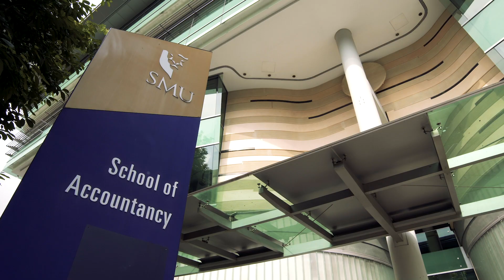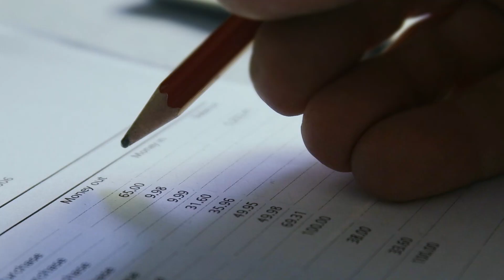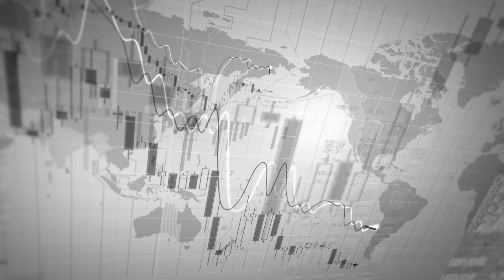Family Firms & Internal Control | SMU Research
What are the implications of family control and ownership on a firm's voluntary disclosure practices? Are there any warning signs that investors should look out for?

A family firm is one where members of the founding family continue to hold positions in top management, are on the board, or are blockholders (owners of large blocks of shares) of the company. Family firms are characterised by the founding family’s concentrated ownership and the founding family members’ active involvement in the firms’ management either as top executives or as directors.

Lee Kong Chian Professor of Accounting, Chen Xia, shares about why it is important to better understand the unique characteristics of family ownership, and how it affects their financial disclosure choices.

Research Interests
Financial analysts; Institutional investors; Family firms; Earnings restatements

CHEN, Xia; CHEN, Shuping; and CHENG, Qiang. Do family firms provide more or less voluntary disclosure?. (2008). Journal of Accounting Research. 46, (3), 499-536.

Abstract
We examine the voluntary disclosure practices of family firms. We find that, compared to nonfamily firms, family firms provide fewer earnings forecasts and conference calls, but more earnings warnings. Whereas the former is consistent with family owners having a longer investment horizon, better monitoring of management, and lower information asymmetry between owners and managers, the higher likelihood of earnings warnings is consistent with family owners having greater litigation and reputation cost concerns. We also document that family ownership dominates nonfamily insider ownership and concentrated institutional ownership in explaining the likelihood of voluntary disclosure. Using alternative proxies for the founding family’s presence in the firm leads to similar results.

CHEN, Xia; CHENG, Qiang; and DAI, Zhonglan. (2013).  Family Ownership and CEO Turnovers. Contemporary Accounting Research. 30, (3), 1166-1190.

Abstract
This paper investigates the impact of the founding family’s presence on CEO turnover decisions. We find that family firms managed by CEOs outside the founding family (i.e., professional CEO family firms) have higher CEO turnover-performance sensitivity than family firms managed by family members (i.e., family CEO firms) or non-family firms. These results are robust to alternative performance measures and CEO turnover definitions. Additional analyses indicate that higher family ownership leads to even higher (lower) turnover-performance sensitivity in professional CEO family firms (family CEO firms). These results indicate that, with regard to CEO turnover decisions, better monitoring of CEOs by family owners leads to the alleviation of agency conflicts, but the power of family CEOs leads to potential family entrenchment.

Produced by
Office of Integrated Information Technology Services (IITS)
Office of Research & Tech Transfer (ORTT)